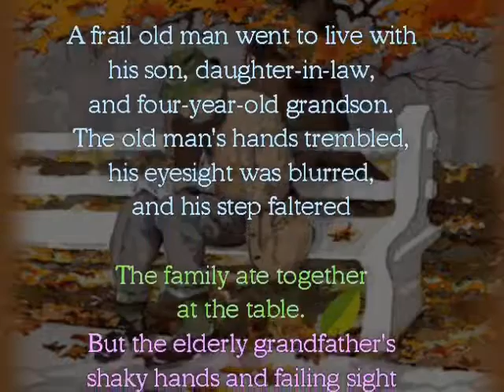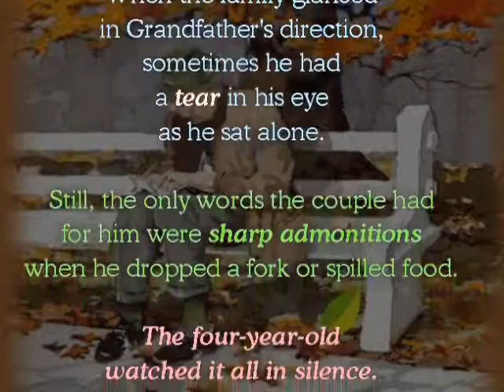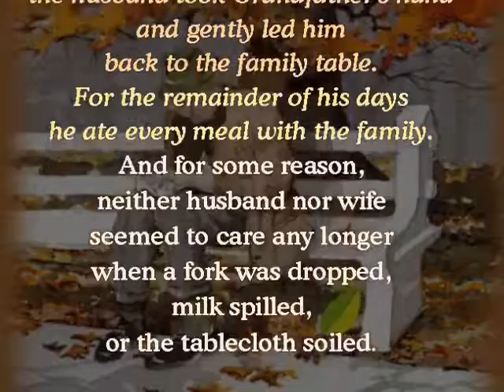The Wooden Bowl